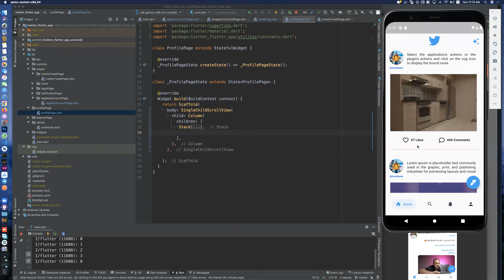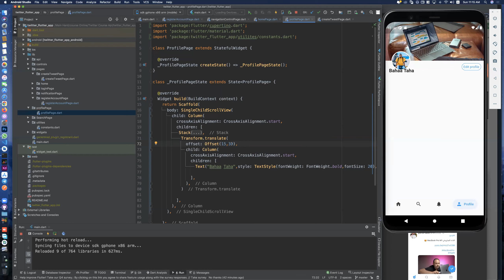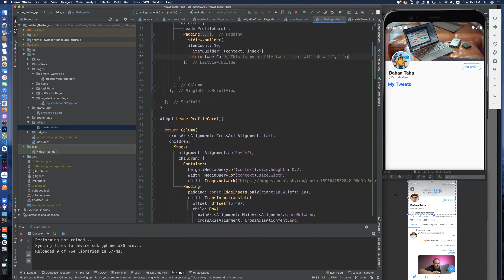29- finsh the profile page UI--دورة بناء تطبيق كامل سوشيل ميديا Flutter With APi